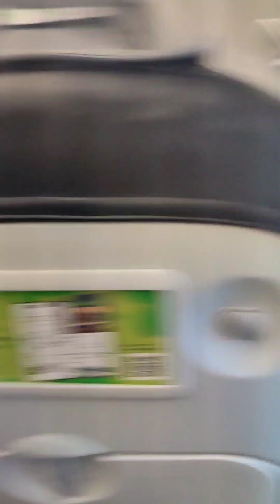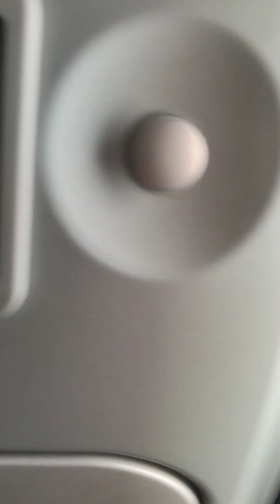vlog سفرية صباحية رائعة بالطائرة من سانتاندير في إتجاه برشلونة عيشو معايا أجواء المطار والطائرة